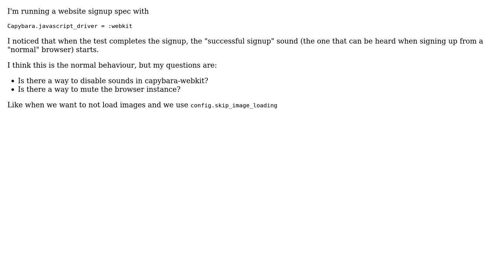Disable sound in capybara-webkit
With thanks & praise to God, and with thanks to the many people who have made this project possible! You are responsible for your own actions.